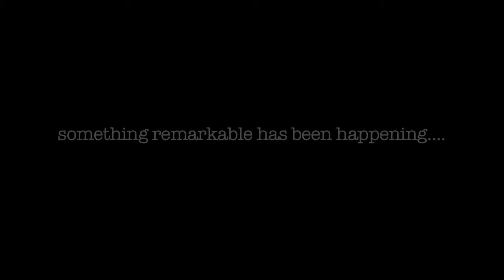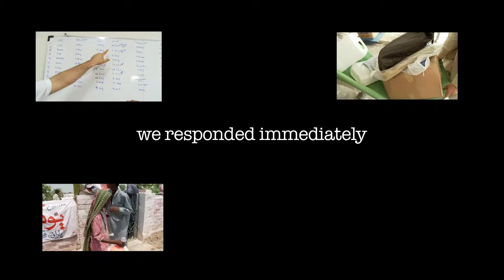Pakistan One Year Irl